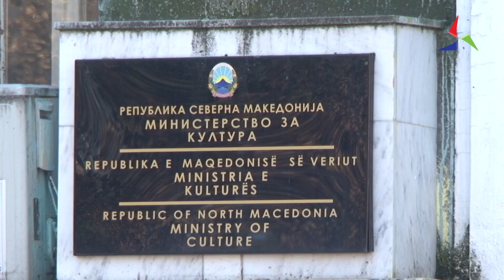Струмичкиот театар за три претстави доби само 1,9 милиони денари а ФКТ Ристо Шишков 800 илјади